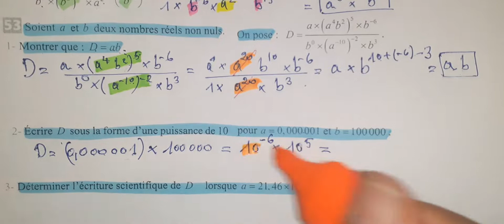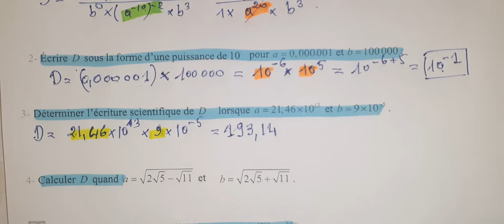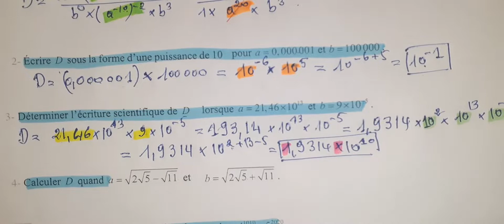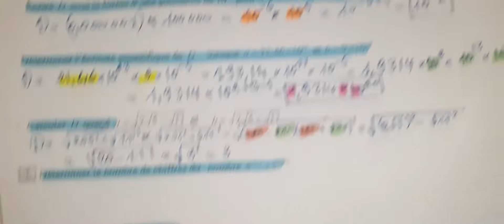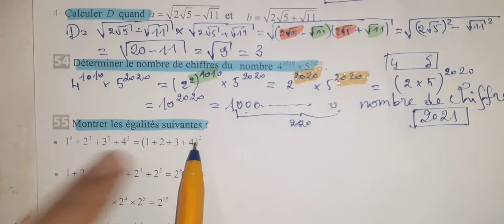Panorama mathematique 3AC page 47 partie 1 calcul numérique identités puissances